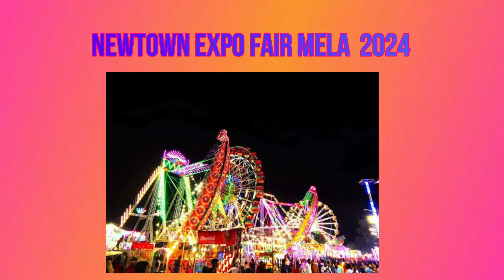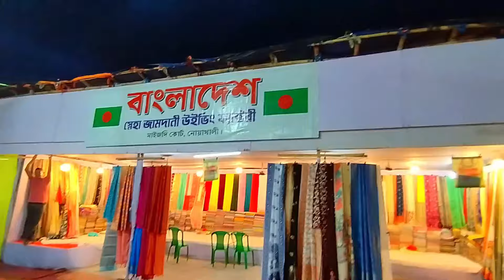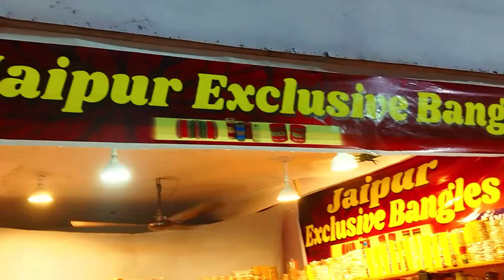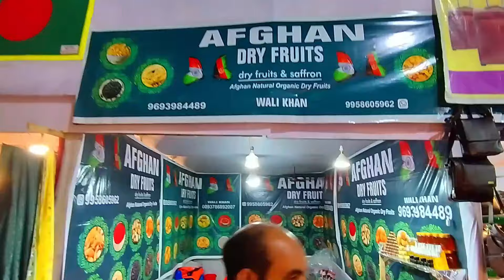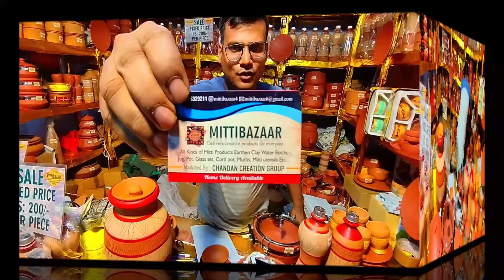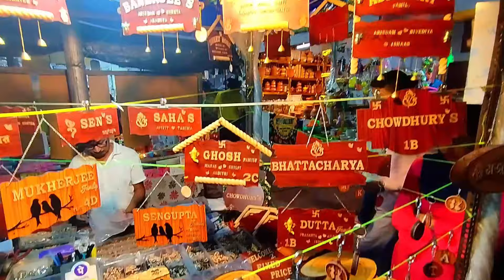Newtown Expo Mela 2024 ️️| শুরু হলো নিউটনের সব থেকে বড় সস্তার মেলা | New Town Mela 2024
it is my 146 th  vlog
I am a Bengali from Kolkata i am santanu mondal plzz like and follow me in this page link given PLEASE like and subcribe with all bell notifications facebook I'm on Instagram as @santanu.motherindia. Install the app to follow my photos and videos. Non-profit, educational or personal use tips tha balance in favor of fair use DISCLAIMER: IF ANY CONTENT OWNER HAS SOME ISSUES WITH MY VIDEOS PLEASE DIRECT MESSEGE ME ON INSTAGRAM OR ANY OTHER SOCIAL MEDIA AND I WILL REMOVE MY VIDEO.

Welcome to the New Town Expo Mela 2024! Explore a wide variety of Bangladeshi saree, handicraft jewellery☺, garments, crockery sets, and more all under one roof. With different food stalls and exciting rides, this event offers a unique shopping experience. Don't miss out on the chance to find quality items at a lower cost.

YOUR QUERIES

newtown expo mela
newtown expo mela2024
newtown expo o mela2024
bidhannagar mela 2024
bidhannagar mela utsab
bidhannagar mela utsab 2024
newtown expo mela utsab 2024
bidhannagar fair 2024
salt lake mela
salt lake rather mela 2024
salt lake mela 2024
saltlake central park
saltlake central park mela 2024